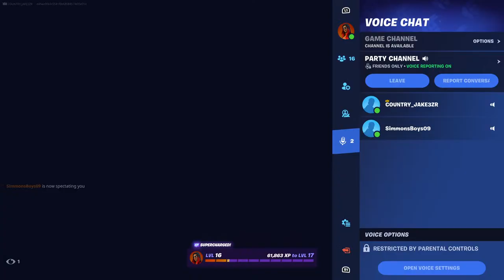Play jus because